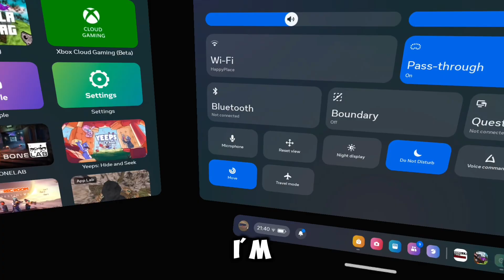Gorilla tag horror..(Gorilla Horror Vr